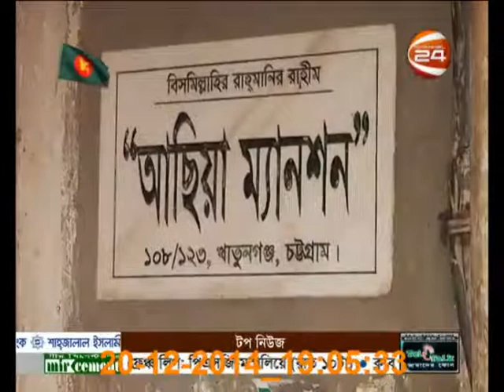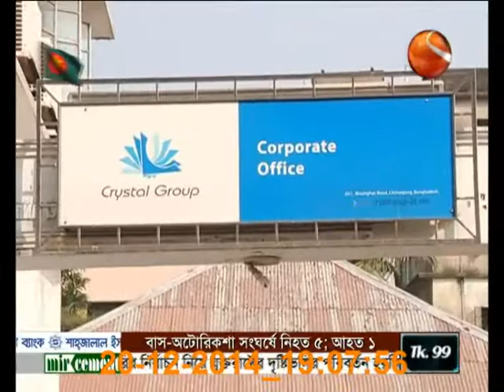Basic Corruption 02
Country Wide Corruption On Basic Bank, By Iqbal Ahsan...Part 02